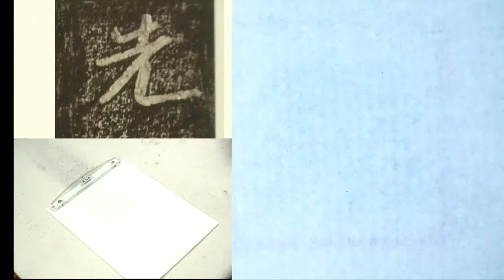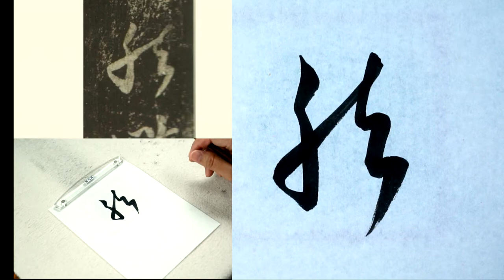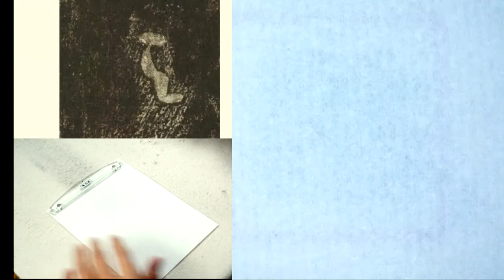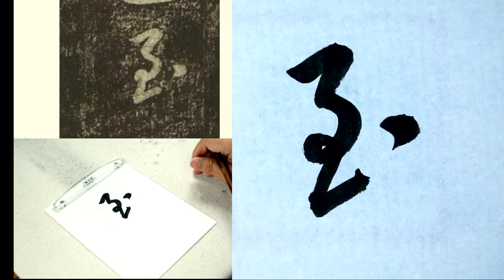23先哲王因之也雖然此遊方之內者也至於吾